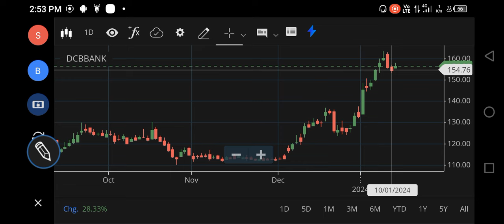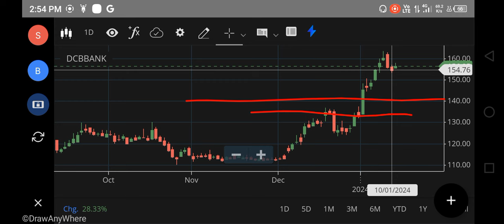DCB BANK SHARE LATEST NEWS, DCB SHARE TARGET, DCB SHARE BUY OR NOT, DCB BANK ANALYSIS, FOREX, NIFTY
DCB BANK SHARE LATEST NEWS, DCB SHARE TARGET, DCB SHARE BUY OR  NOT, DCB BANK ANALYSIS, SGX NIFTY, FOREX, NIFTY 150
dcb bank share,
nifty 150
nifty infrastructure
singa nifty
sgx niftylive
idfc bank
pnb online banking
sbi corporate
indusforex
indusind forex
octafx mt4
octafx leverage
octafx deposit
octafx spread
my octafx
copytrade octafx
deriv forex
octafx broker
octafx copytrading
bybit exchange
bnbusdt
copytrade octafx
deriv forex
nse motilaloswal
sharekhan refer and earn
lme nickel
5paisa share price
octafx broker
bybit exchange
bnbusdt
copytrade octafx
deriv forex
nse motilaloswal
lme nickel
5paisa share price
octafx broker
cnbc rates
ishares s&p 500 information technology sector ucits etf
btal stock